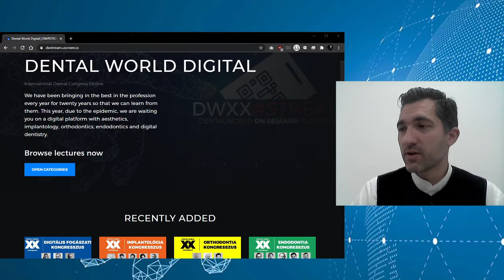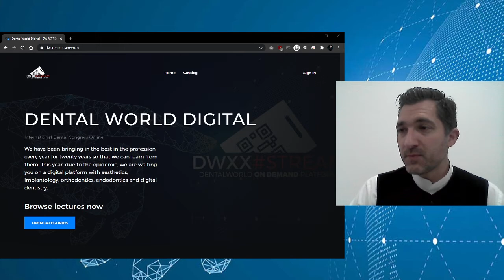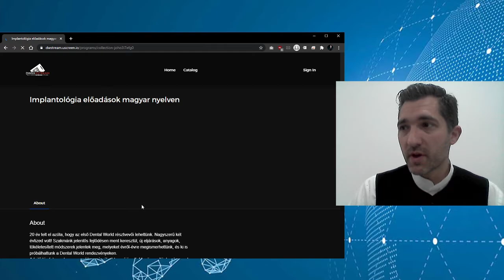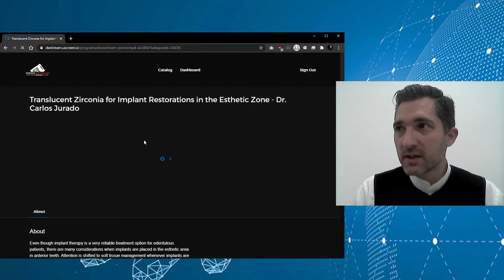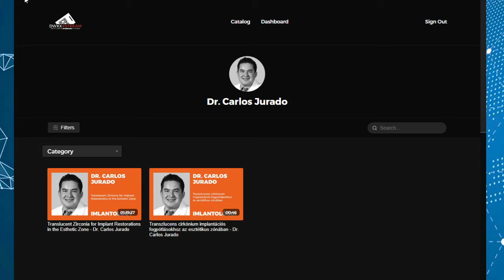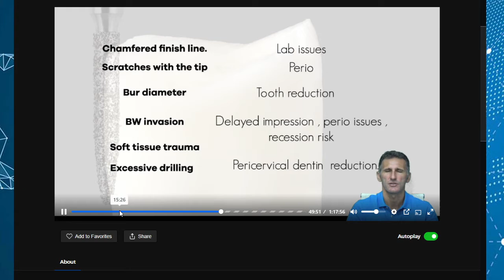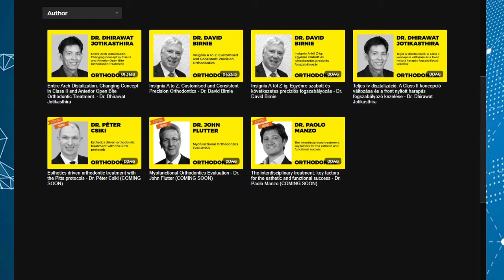DWSTREAM bemutató - dentalworld.hu